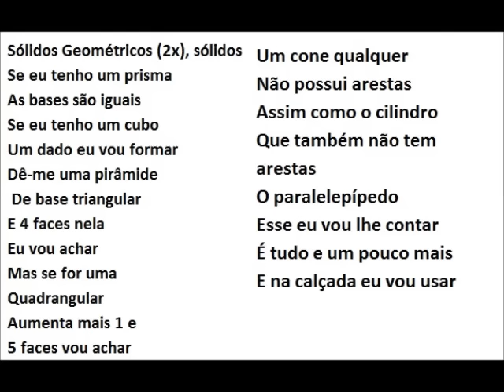Sólidos Geométricos - Matemática e música - Ayrton DCM